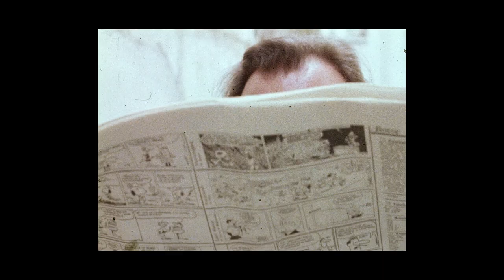ENNIO di Giuseppe Tornatore - SOLO IL 10 NOVEMBRE AL CINEMA | Nuovo Trailer HD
Il documentario sul Maestro Morricone firmato dal regista Premio Oscar® Giuseppe Tornatore, torna al cinema solo il 10 novembre per celebrare la nascita del musicista più popolare e prolifico del XX secolo, il più amato dal pubblico internazionale, due volte Premio Oscar® e autore di oltre 500 colonne sonore indimenticabili.

Uscito nelle sale lo scorso febbraio, Ennio ha conquistato il grande pubblico riportandolo nelle sale cinematografiche: oltre 400.000 spettatori, infatti, sono accorsi al cinema per godere del ritratto a tutto tondo di Ennio Morricone.

Presentato con successo Fuori Concorso alla Mostra del Cinema di Venezia e al Bif&st, il film ha ricevuto svariati riconoscimenti tra cui: il Nastro d’Argento Dell’Anno; è stato designato Film della Critica dal SNCCI; ha vinto il Globo d’Oro per il Miglior Documentario e tre David di Donatello per il Suono, il Montaggio e Miglior Documentario.

Il documentario racconta Morricone attraverso una lunga intervista di Tornatore al Maestro, testimonianze di artisti e registi – come Bertolucci, Montaldo, Bellocchio, Argento, i Taviani, Verdone, Barry Levinson, Roland Joffè, Oliver Stone, Quentin Tarantino, Clint Eastwood, Bruce Springsteen – cene di fiction, musiche e immagini d’archivio.